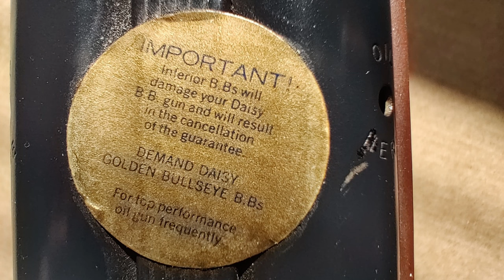The Daisy 21 - a double-barrel BB air rifle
Just a quick overview of the Daisy 21, a double-barrel BB gun from the 1970's-ishish.

0:00 specifications, loading and cocking
1:46 shooting and sound levels
3:00 results and gripping discussion
3:49 lousy photos